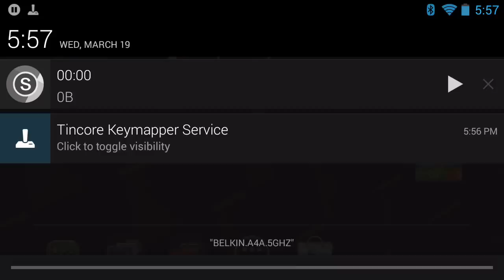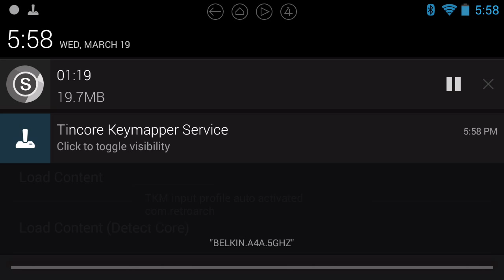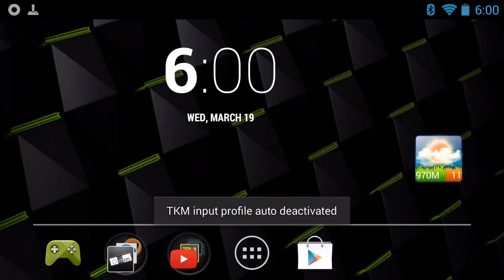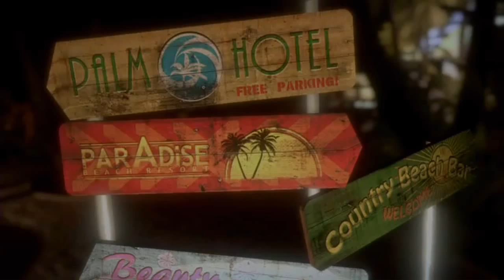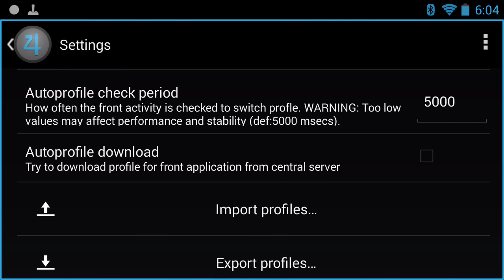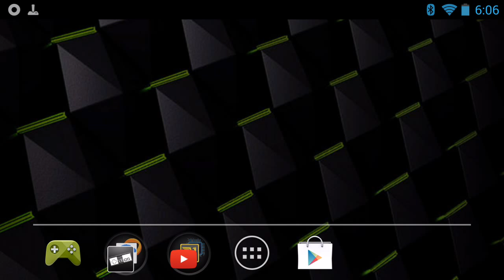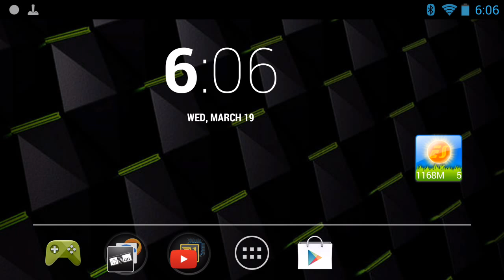Emulate nvidia shield gamepad with moga power pro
So the moga power pro has issues and needs hacks to fix them. Here's how to force this overpriced to work!